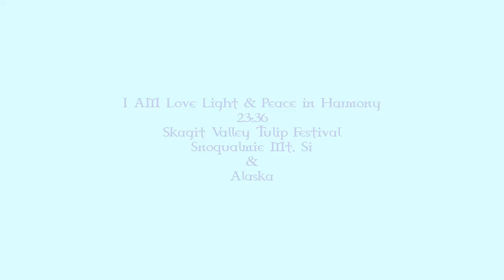I AM - Flute Oboe Harp Celesta SATB 2 Violins Viola Cello & Double Bass - Variation 2 (Longer loop)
Turn on subtitles to see a description of the place the photo was taken.

I AM Love Light & Peace in Harmony
The Skagit Valley Tulip Festival - Photo's by my wife.
Snoqualmie Mt. Si & Alaska - Photo's by me.
These slideshow movies are created to share my compositions. The intent is to feature music, not the photos. I hope you like both.

Consider a full bushel basket of Mcintosh Red apples... as a youngster I would eat several at a time. I’m older now and find that my digestive system doesn’t respond well to one Mcintosh Red… let alone several. They are crisp, slightly sour if you get them early, and I could hold one in my hands and break them completely in half to share. I find that my once full bushel basket of Mcintosh Red apples, is now empty. My wish is to fill my empty bushel basket with a new fruit, the fruit of music and share it with you. My YouTube channel "Wolfe Music @ Peace in Harmony" is my new basket of musical Mcintosh Red apples.

My goal is to place the copyrighted original compositions up first in their original instrumentation and keys. I'll then arrange them with different instrumentation and keys.

Savor a piece of Peace? Some may be compatible with your frequency, some may be bruised, have a worm or two, but all are free to choose from my musical basket. And who knows, if you like my Mcintosh Reds, you can help me fill my empty basket. Come walk with me as I share my musical Mcintosh Red apples.

All music holds a US copyright.